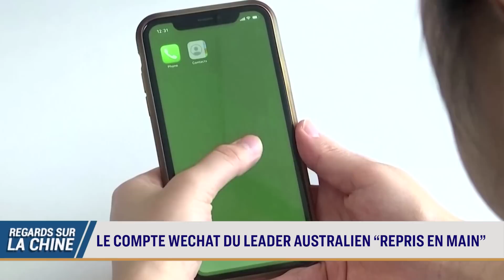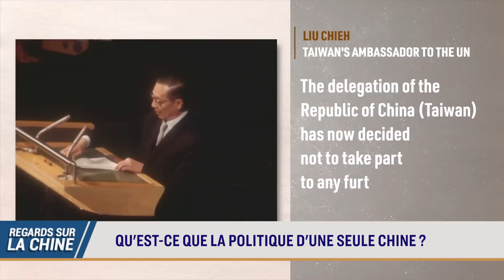Taïwan face à la Chine : une importante incursion militaire ; WeChat : la controverse australienne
La société chinoise WeChat éjecte le Premier ministre australien de sa plateforme. Son compte de 76 000 abonnés a été "reclassé" en site d'information pour les australo-chinois.

Près de 40 avions chinois sont entrés dans la zone de défense aérienne de Taïwan ce week-end - la plus grande incursion en quatre mois.

Dans l’émission Regard sur la Chine, nous exposons les décisions et incidents que le Parti communiste chinois, ou PCC, ne montre pas à sa population. Nous explorons également les relations de la Chine, ou plus précisément du gouvernement chinois actuel, avec la communauté internationale.

00:00 REGARDS SUR LA CHINE 26/01/2022
00:21 LE COMPTE WECHAT DU LEADER AUSTRALIEN “REPRIS EN MAIN”
02:26 TAIWAN REND COMPTE DE LA PLUS GRANDE INCURSION CHINOISE DEPUIS DES MOIS
03:58 QU'EST-CE QUE LA POLITIQUE D'UNE SEULE CHINE ?
07:54 LA SOUFFRANCE D'UN TRAVAILLEUR MIGRANT À PÉKIN SUSCITE L'INDIGNATION